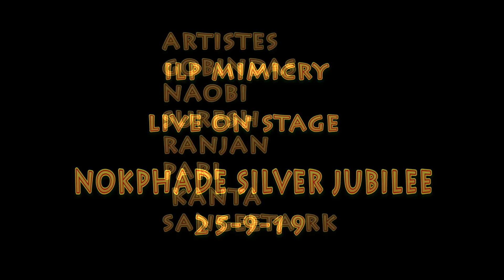ILP Mimicry live on stage.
An Entertainment pgm of Nokphade Silver Jubilee held on 25th Sept 2019.